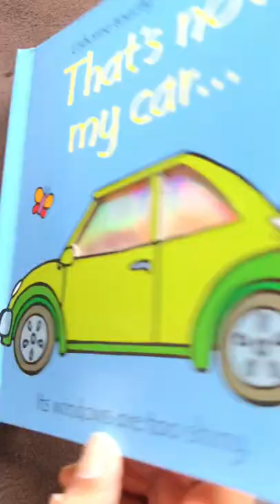That’s not my car￼